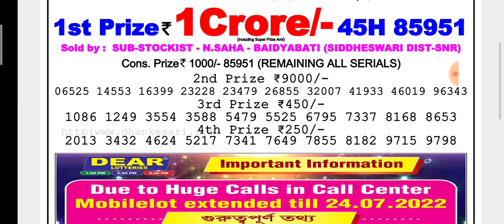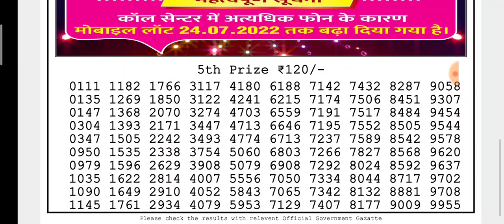🔴LIVE Ganga Morning 01:00 p.m. Dear Nagaland State Lottery Result Today ।। Date-11/07/2022।।